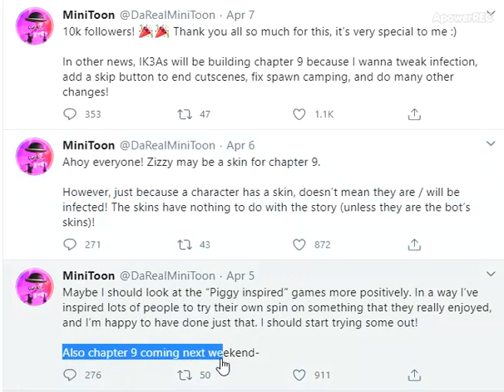Piggy Tweet : Piggy Chapter 9 Coming On The 11th or 12th?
5th was Sunday. So next weekend would be 11th or 12th!

I could be wrong and next weekend is the weekend after this weekend and it's 18 or 19. Idk. I get wording wrong a lot.